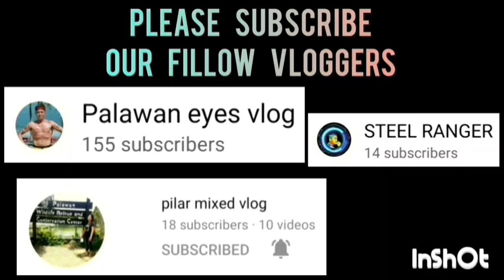SALMON VS SPARTAN GAME HIGHLIGHTS SEMIFINALS | BANTAM DIVISION | JUNE 2,2023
SALMON VS SPARTAN GAME HIGHLIGHTS SEMIFINALS | BANTAM DIVISION | SK BAGONG SIKAT "BOLA KONTRA DROGA" SK SUMMER BASKETBALL LEAGUE 2023 AT BRGY. BAGONG SIKAT PPC | JUNE 2,2023